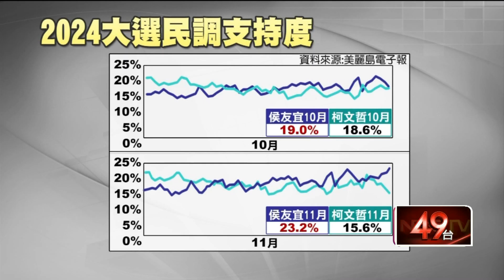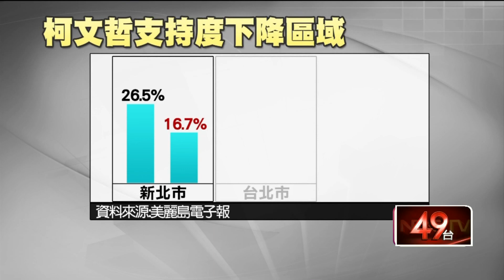囂張罵侯＋刁難藍？ 柯文哲招惹3族群「民調變老3」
選戰倒數2個多月，民調也出現新的變化，不久前，民眾黨總統參選人柯文哲，和國民黨總統參選人侯友宜，支持度相互拉鋸，但美麗島最新民調卻顯示，柯文哲的聲量持續下滑，與侯友宜的差距逐漸拉開，相差逼近百分之7，柯文哲在北部都會區的選票、年輕族群、以及中間選民的支持度通通下降，學者范世平就分析，這應該和柯文哲最近的言行大有關係。而為了拉攏深藍選民，傳出柯文哲在高雄廟口的開講活動，將邀請前立委邱毅站台助講。